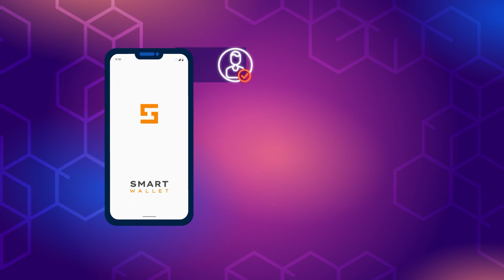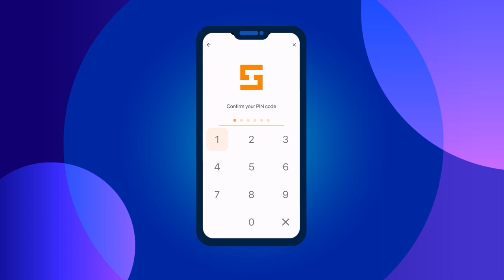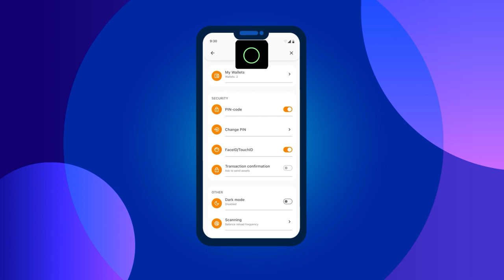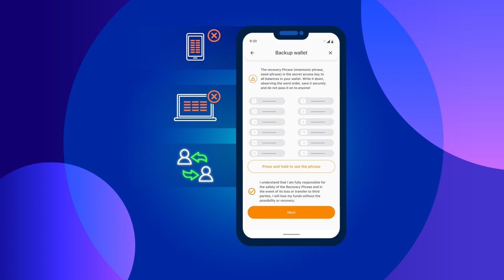Smart Wallet স্মার্ট ওয়ালেটের সাথে নিরাপদে কাজ করার বুনিয়াদি।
Ultima আল্টিমা টোকেন Smart Wallet স্মার্ট ওয়ালেট দ্বারা সমর্থিত, একটি উচ্চ স্তরের বা লেভেলের নিরাপত্তাসহ একটি আধুনিক ক্রিপ্টো ওয়ালেট। এর কিছু প্রধান বৈশিষ্ট্য হলো নিরাপত্তার স্বার্থে সিকিউরিটি, পরিচয় গোপন রাখা এবং ব্যবহারের সহজলভ্যতা।

যাইহোক, এমনকি সবচেয়ে উন্নত ডেটা সুরক্ষা প্রযুক্তিগুলিও আপনার তহবিলগুলিকে সুরক্ষিত করতে সক্ষম হবে না যদি আপনি সহজ কিন্তু গুরুত্বপূর্ণ সুরক্ষার নিয়মগুলিকে অনুসরণ না করে থাকেন ৷ এই ম্যানুয়ালটিতে আমরা আপনাকে এই নিয়মগুলির সম্পর্কে কথা বলবো। আপনার তহবিলের অর্থ বা টাকা রক্ষা করতে এবং ক্রিপ্টো বাজারের মার্কেটপ্লেসের মধ্যে আপনার অভিজ্ঞতাকে যতোটা সম্ভব ইতিবাচক করতে তাঁদেরকে অনুসরণ করুন।

আপনি যদি আল্টিমা Ultima সম্পর্কে আরোও বিস্তারিত তথ্যাবলীসমূহ জানতে চাঁন, তাহলে সামাজিক বা স্যোশাল নেটওয়ার্কগুলিতে আমাদেরকে অনুসরণ করুন: